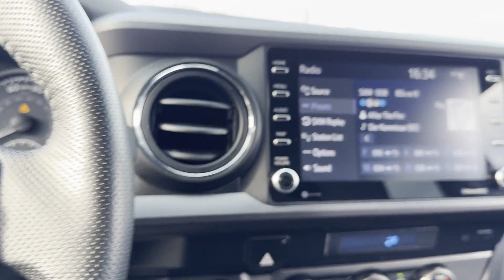2021 Toyota Tacoma 4WD TRD Sport Oakdale, Patchogue, Long Island, Bohemia, Sayville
2021 Toyota Tacoma 4WD TRD Sport 3TMCZ5ANXMM442698 Video